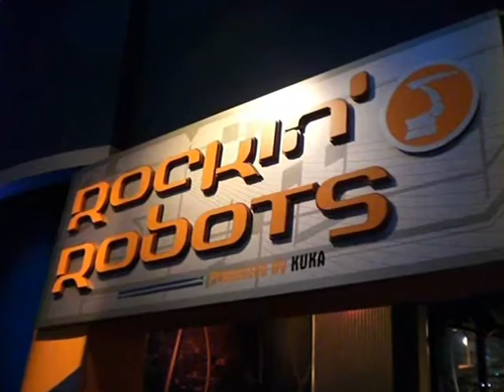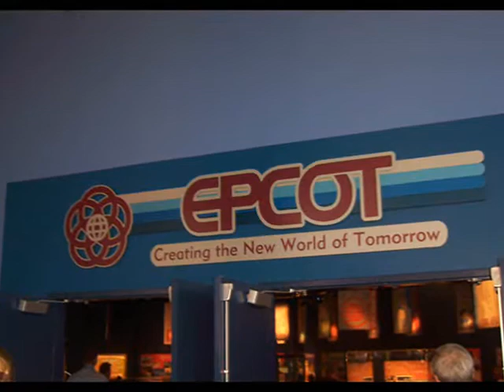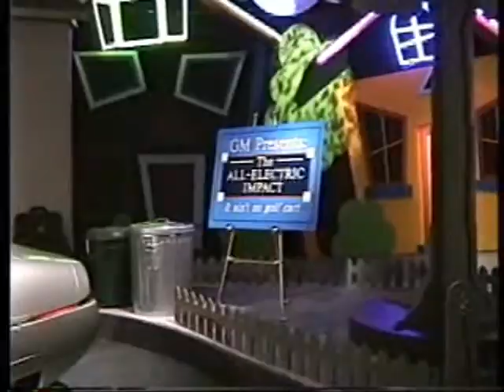Innoventions (Nova Era)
The ever-changing epcot pavilion accompanied by Nova Era